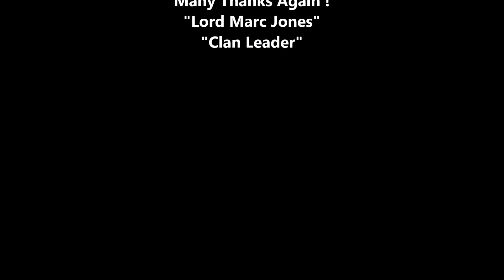"Clash Royale" "Lord Marc Jones" vs "Michael" "Game Mode" "x3 Elixir 1v1 Battle" "Clash Royale"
Hello My Name is "Lord Marc Jones" A Clash Royale Player. Leader of an International Clan  I've been playing for 5 years : )
Playing Battles in all Modes. "Tower Power Level 14" If you enjoy my Gameplay.
Many Thanks : )
Lord Marc Jones CR Clash Royale Player
LordMarcJoneresCR - Clash Royale

Time Stamp
 0:00 - Introduction
 0:15 - "Clash Royale" "Lord Marc Jones" VS "Michael" Gameplay Mode "3X Elixir Battle"
 0:30 - Please Subscribe to LordMarcJonesCR - Clash Royale Channel
 0:45 - Please Tap the Subscribe Button & Hit the Bell Button Thank you